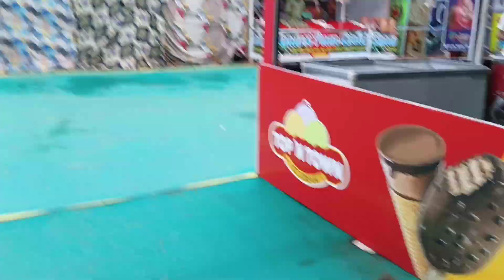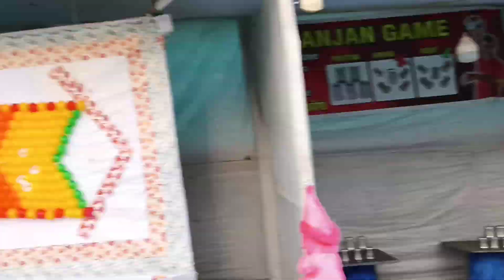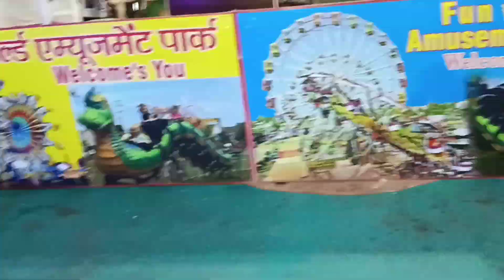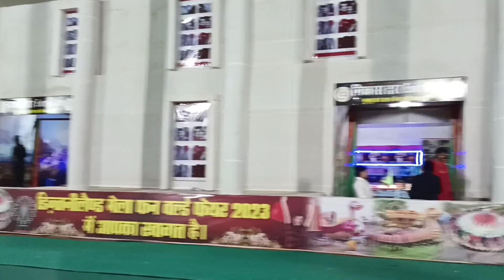Ham log Mela ghumne gaye.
Hello friend

Mere block channel mein aap logon ka Swagat hai.Please mera support Kariye Aage badhane mein.

  Thank you video dekhne ke liye.

sarguja sister vlog
meena Bazaar
mela vlog